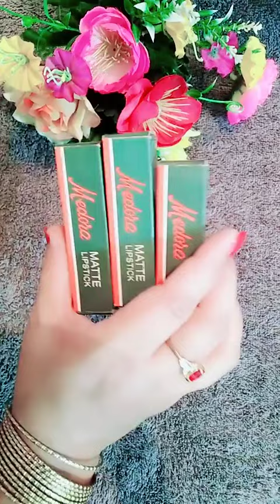best medora lip clr for summers 😍